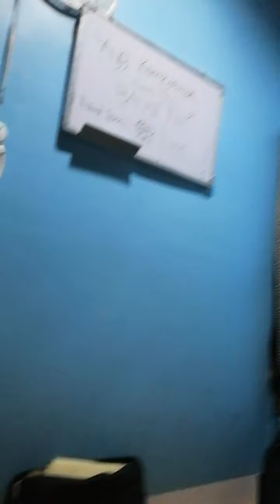Drinking with myself with a bottle of Soju/I'm not drunk, just light headed...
so yeah I wanted to try it out